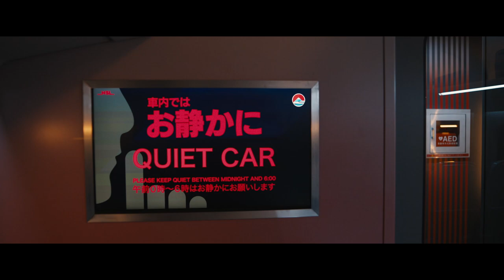Bullet Train Trailer - Outsmart your opponents | ROG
Welcome on board and watch how Ladybug outsmarts his opponents. BulletTrain is now playing exclusively in cinemas. Get your tickets fast!